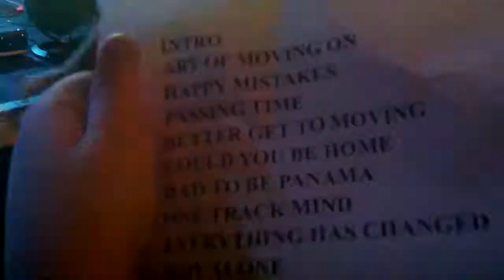Heffron Drive Ending their show at TLA Philly 2014